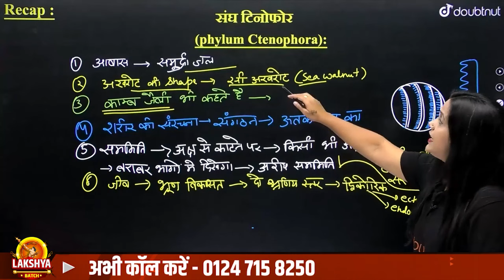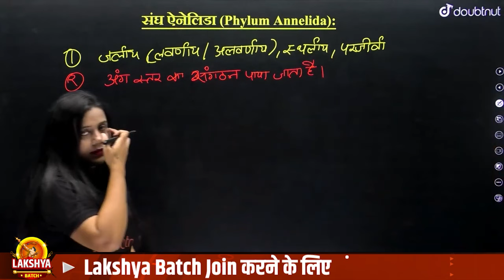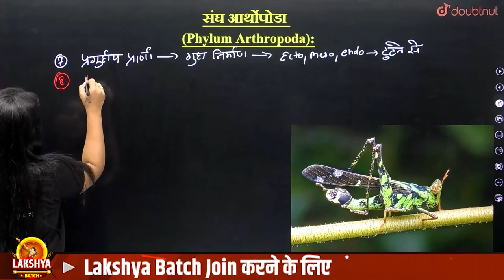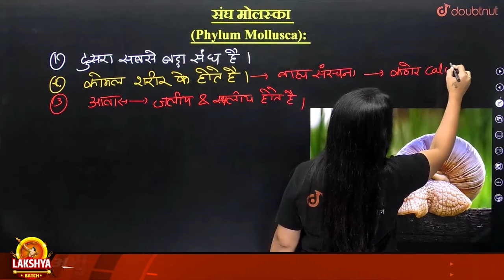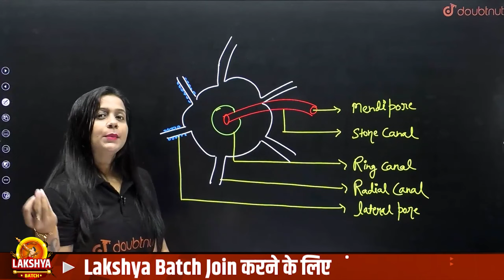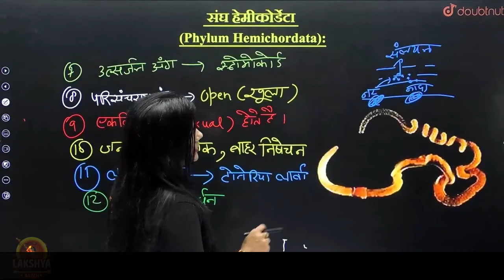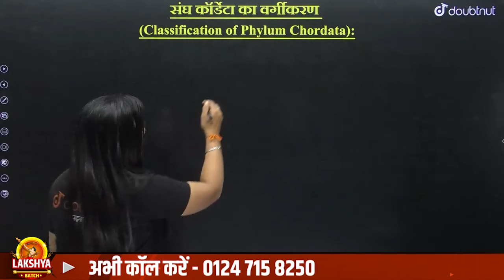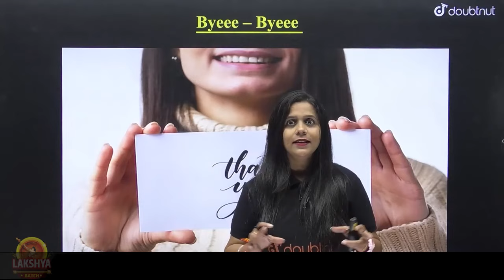प्राणि जगत Animal Kingdom - Part 2 | Class 11 Biology NCERT Chapter 4 | Animal Kingdom Full Chapter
प्राणि जगत Animal Kingdom - Part 2 | Class 11 Biology NCERT Chapter 4 | Animal Kingdom Full Chapter | प्राणी जगत Class 11 Full Chapter | Biology Class 11 NCERT प्राणी जगत One Shot | Animal Kingdom Class 11 Biology Notes